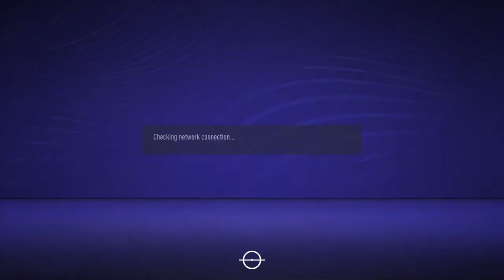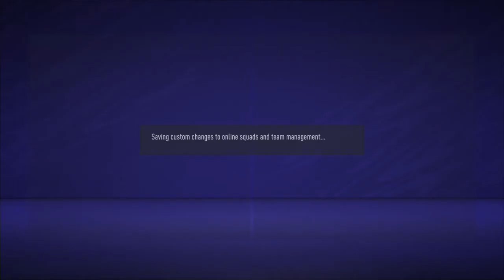FIFA 21_20210816182105